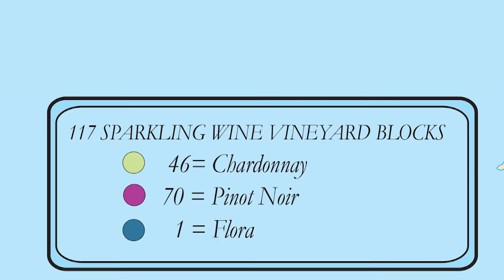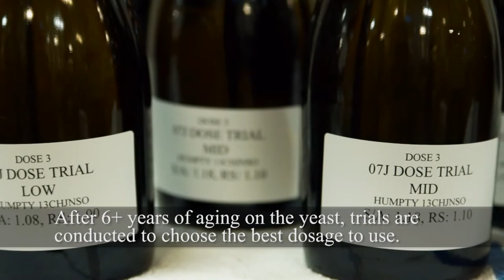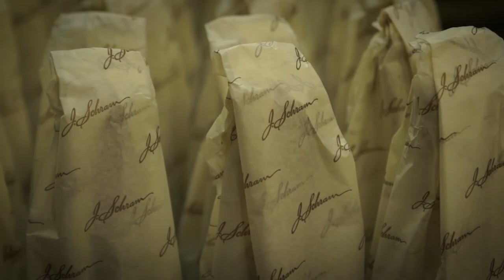The Making of Schramsberg Vineyards J. Schram Sparkling Wine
Look at all of the steps that it takes to make our J. Schram Tête de Cuvée sparkling wine here at Schramsberg. By the time we are finished, each bottle will have been touched by a Schramsberg employee over 50 times.